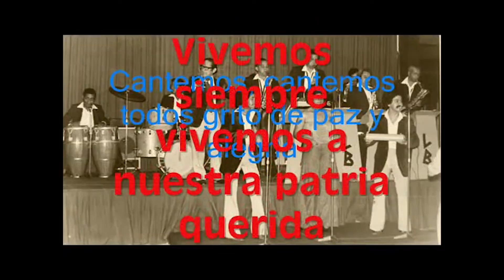Colombia Tierra Querida - Lucho Bermúdez - La historia de una canción 39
Lucho Bermúdez fue uno de los más importantes compositores de Colombia en el siglo XX. "Colombia tierra querida" podría ser nuestro himno. Por lo menos más bello que nuestro himno oficial.